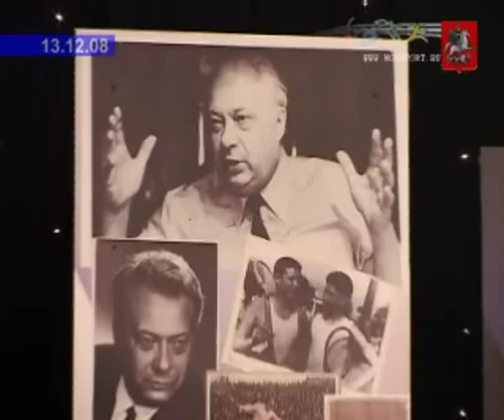Турнир по танцам за кубок Николая Озерова.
13, 14 декабря в спорткомплексе Лужники состоялись соревнования по спортивным бальным танцам.